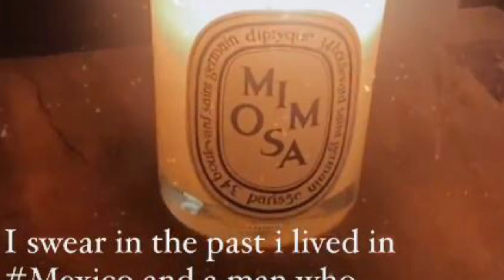Burri që më dashuronte …”- Armina Mevlani i habit të gjithë me deklaratën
Armina Mevlani prej disa vitesh po shijon dashurinë me djalin e ish-kryeministrit Sali Berisha, Shkëlzen Berishën.